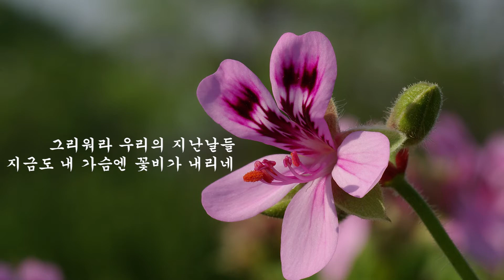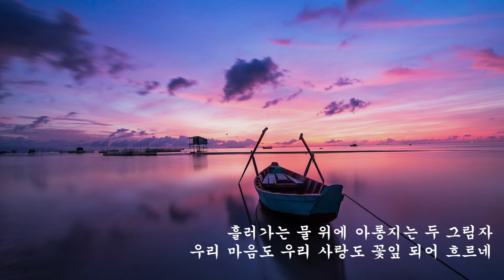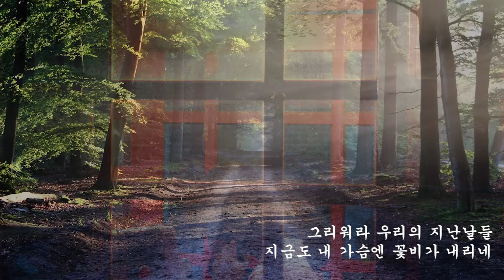그리워라 (현경과 영애)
햇빛 따스한 아침 숲 속 길을 걸어가네
당신과 둘이 마주 걸었던 이 정든 사잇길을
보랏빛 꽃잎 위에 당신 얼굴 웃고 있네
두 손 내밀어 만져 보려니 어느새 사라졌네

그리워라 우리의 지난날들
꽃잎에 새겨진 사랑의 이야기들
지금도 내 가슴엔 꽃비가 내리네

다정했던 어느 날 호숫가를 거닐었지
하늘거리는 바람 불어와 꽃비가 내렸지
흘러가는 물 위에 아롱지는 두 그림자
우리 마음도 우리 사랑도 꽃잎 되어 흐르네